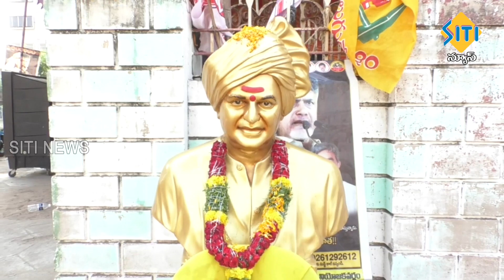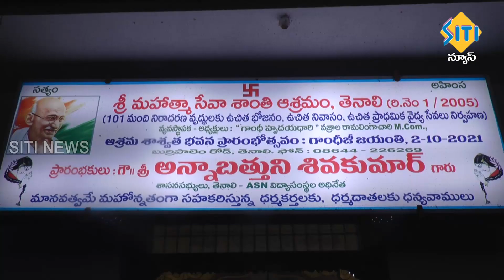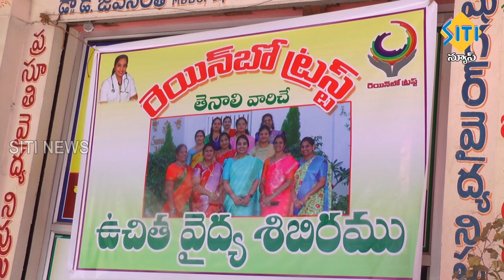TENALI SITI NEWS - 26/10/2023 - 10 PM PART - 1